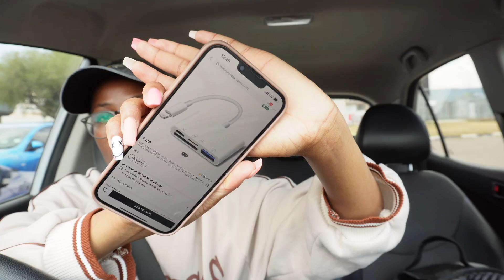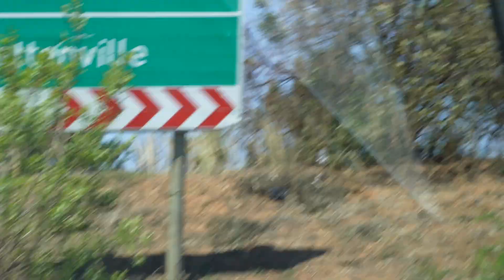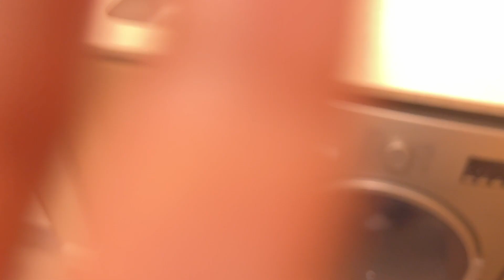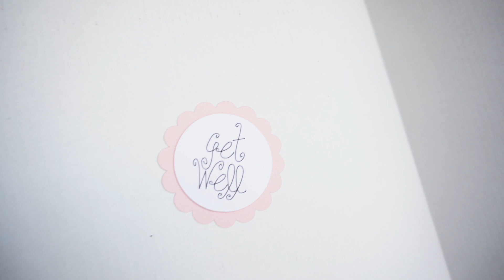Vlog4 | New braids | Mr Price | Weekend in Joburg | and more